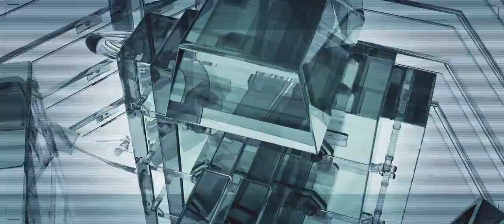Cinema4D Animation Transparent Machines HD 2014